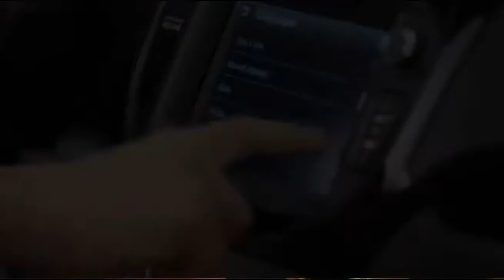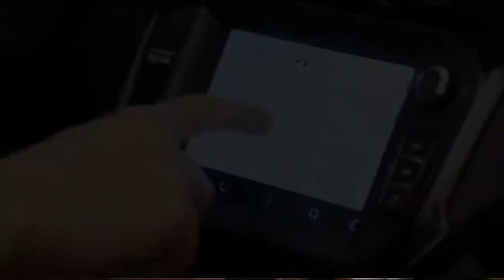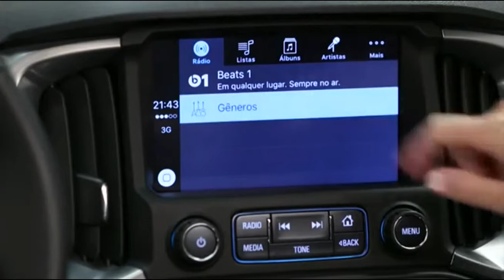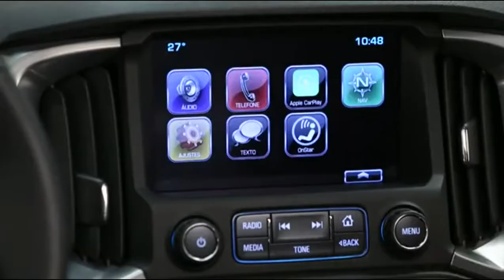Chevrolet Cruze Sport6